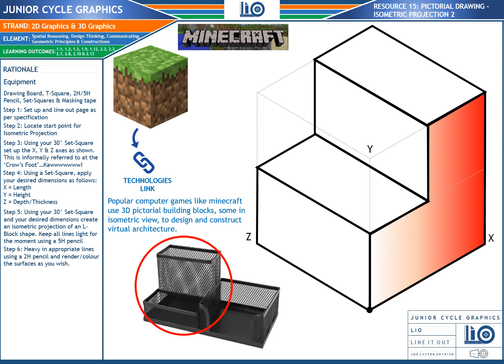TG: Isometric Projection - L-Block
Use this resource to practice and develop your isometric projection skills. Use your own measurements!